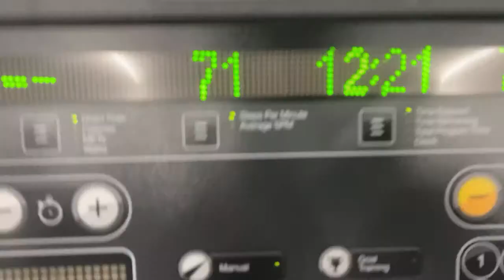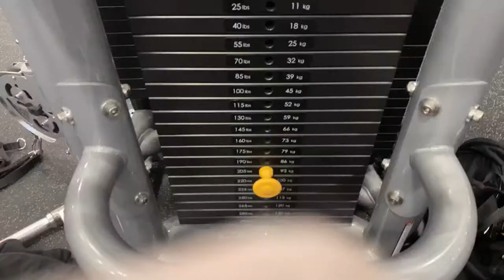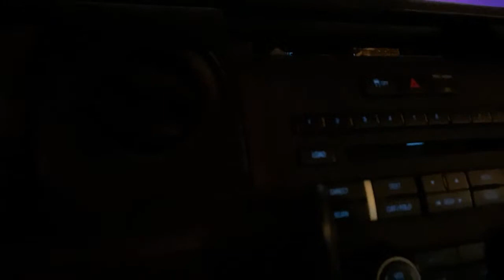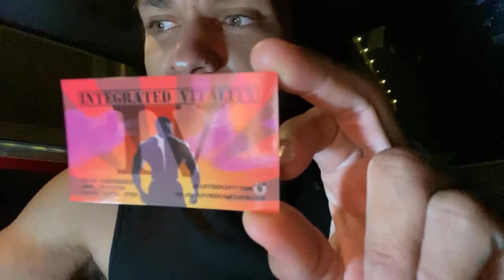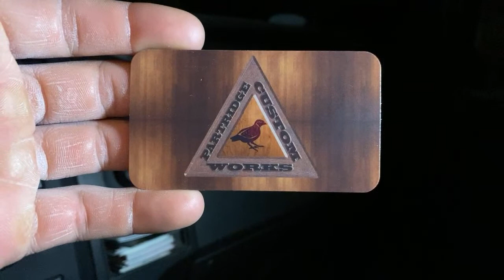Partridge Fitness is back: test stream.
Partridge Fitness is back! I’ve been gone for a while, but I’m here to stay. Come join in on the streams. Stop by and say hello.
I’m looking forward to talking to everyone!